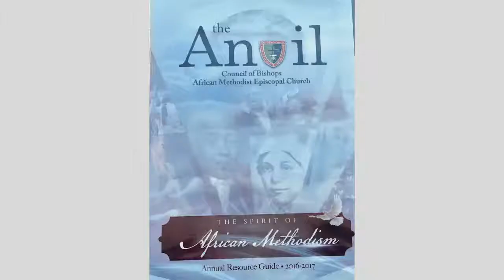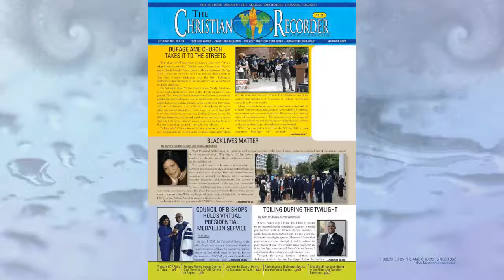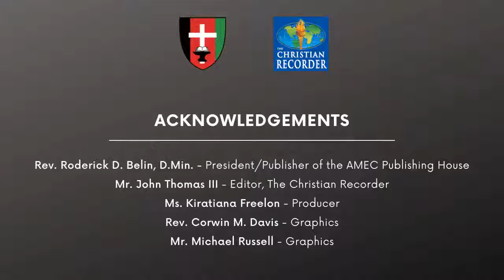TCR Dialogue with Rick Wade, VP of the United States Chamber of Commerce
Join us for this important discussion as we talk about the financial impact of the COVID-19 pandemic, the Biden administration policies, and the economic status of African Americans in the United States.